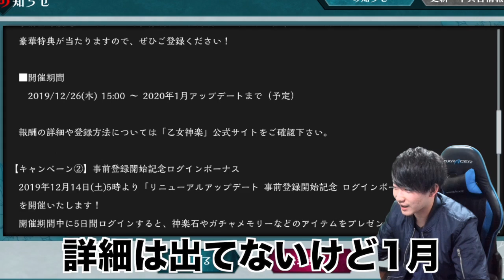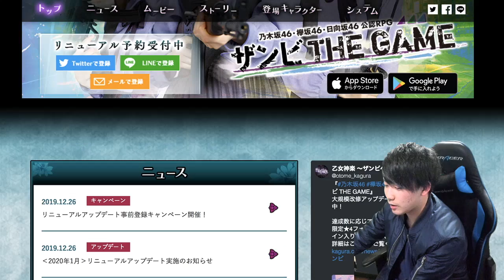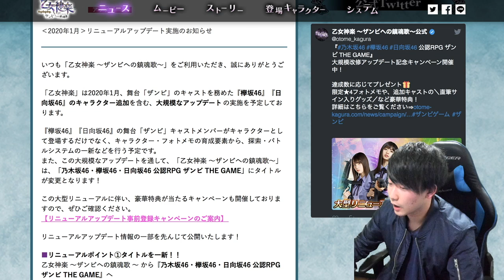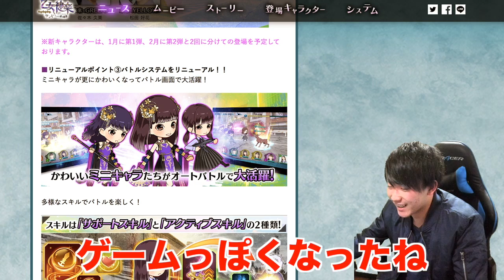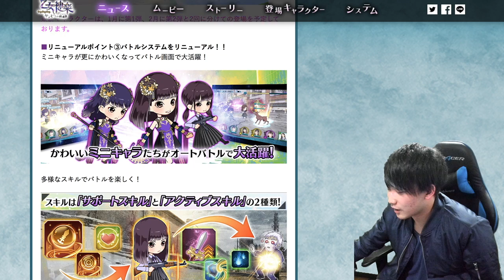【乙女神楽】乙女神楽がリニューアルしてザンビTHEGAMEになるぞ！バトル方式が一新されてゲームっぽくなった！！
ぷりコネとかそういうのに近い感じになったね

■宛先
101-0021　東京都千代田区外神田3-16-12 アキバCOビル2F ガジェット通信フロア
ガジェクリファンレター「ヴェルサス様」宛